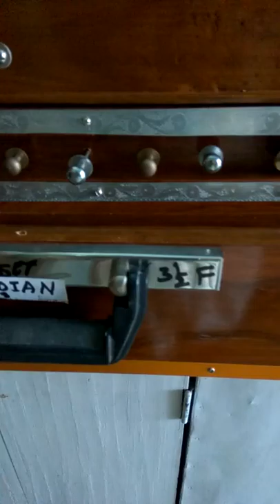Harmonium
3.5 octave harmonium with 42 tiles, 3 sets to produce three types of sound. Indian reeds. Prices @ 18000